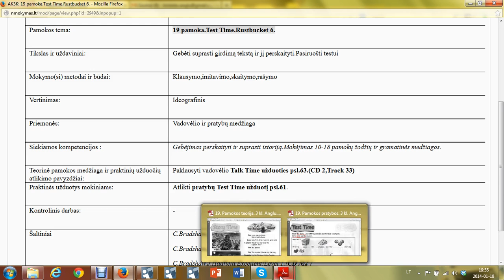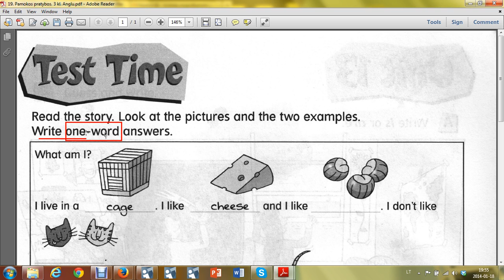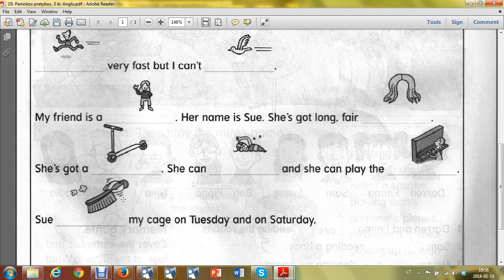19 Story time and preparation for the Test